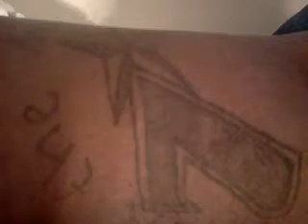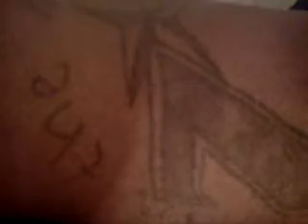Happy born day nas by Merq Amuso